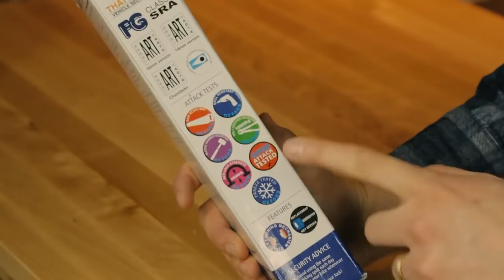Как Защитить Мотоцикл от Угона | Голос Бездока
Здравствуй, меня зовут Райан. Это защита мотоцикла  от угона.
4 уровня защиты от четырёх уровней ущерба: вандализм, простой угон, ограбление со взломом и “миссия невыполнима”. Если каким-то образом мой мотоцикл всё-таки угонят, я найду мамкиного Тома Круза через спутник.
Итак, почему я начинаю видео с чехла для мотоцикла? Наверное, потому же, почему у Форт Нокса есть стены. Вор не знает  стоит ли угонять твой мотоцикл, если он его не видел. Под чехлом могут оказаться как Хонда Магна 83-го года, так и новенький Харли Девидсон. Да кто его знает? Конечно, плохие парни могут попытать удачи   и снять чехол, но если на соседней улице стоит ненакрытый красавец , они просто угонят его. Любой канадец знает, что не нужно уметь бегать быстрее медведя  просто обгони друга. А благодаря замку на чехле, угон станет ещё менее привлекательным. Это велосипедный замок  Криптонит Р-2. Четырёхзначный пароль и метровый тросик. Этого достаточно, чтобы закрепить чехол на мотоцикле. И, если надо,  шлем тоже. Да, его можно перекусить, суть не в этом. Мы имеем замок за 15 долларов и чехол за 60, которые легко умещаются в рюкзаке. Дополнительное препятствие для угонщика , пусть и преодолимое.
Кстати, чехол у нас  - всесезонный Нельсон-ригг делюкс,  он не самый водонепроницаемый и, если накрывать им прицеп, он развалится,  но для парковки в гараже и ночёвках на обочине время от времени он идеален. Он лёгкий, занимает мало места, и благодаря прочным шнуркам, люверсам внизу и нижней части из металлизированного, термостойкого материала,  он предельно прост в использовании. Этот чехол бывает четырёх цветов и размеров, чего достаточно для любого мотоцикла. Если для тебя это важно, у меня у самого такой есть. А, если нет, там внизу есть ссылка на отдельное видео    про чехлы для мотоциклов.
Последнее преимущество чехла это защита от вандалов. Бывают мрази, которые проведут ключом по мотоциклу , просто чтобы услышать скрип.
А ещё есть мудаки, которые садятся на мотоциклы   просто чтобы ощутить каково это. От них нам поможет вот это. Это замок на диск с сиреной  Оксфорд Босс. Ещё бывают мото-чехлы с сиренами, но мне кажется, что источник шума  лучше поместить вот сюда, так его намного сложнее обезвредить.
Раз уж заговорили, Босс - самый крутой из всех Оксфордовских замков. Здесь 14-ти миллиметровая дужка с двойным механизмом запора. По сравнению с конкурентами   стали в нём нехило. А ещё он пережил и уцелел после пятиминутного испытания на взлом, в котором участвовали пилы, дрели, кувалды, кусачки, домкраты и заморозка жидким азотом. Немудрено, ведь, компания Окфорд находится в Британии. Там чтобы провести пятиминутный тест на взлом   достаточно просто оставить что-нибудь на улице на 6 минут.
Причина, по которой я предпочитаю навесной замок, а не более удобный замок на диск, потому что его также можно использовать как замок для стационарного крепежа. Об этом чуть позже , а пока  в использовании они одинаковы. Вешаешь на диск, вот он включился, вынимаешь ключ, 2 пика и всё готово.
Если кто-то сядет на мотоцикл или дёрнет руль, он услышит десятисекундный, стадецибельный “иди в жопу”. Если же кто-то решит взломать замок, он услышит стадецибельный “пшёл нах”, а если я сам забуду о нём и решу уехать с килограммом стали на диске, он напомнит о себе теми же ста децибелами. И да, если кто-то решит поднять мотоцикл и забросить его в бусик, я услышу и это.
Терпеть не могу упоминать о микроавтобусах, потому что это заблуждение. Я понимаю, что несколько мотоциклов были навсегда потеряны в глубинах микроавтобусов, но это скорее исключение, нежели правило. Чтобы угонщик поместил лёгкую, энерговооружённую машину для побега в багажник медленного буса? -  чушь какая. Вернёмся к нашим баранам, в комплекте с Оксфордом Босс ты также получишь шнурок-напомниалку на руль, три ключа и батарейки. И да, здесь дурацкие плоские батарейки, которых никогда нет под рукой. Если никто не пытается угнать твой мотоцикл каждую ночь,  год они проживут.
Итак, чехол, велозамок и сирена на диск - святая троица защиты мотоцикла вдали от дома. Но для собственного парко-места есть кое-что лучше. Вот это. Стационарный крепёж Криптонит Стронгхолд и как для подвижного куска железа  он довольно продуманный. Во-первых, криптонит используют 3 76-ти миллиметровых анкерных болта. И это замечательно, потому что они удержатся даже в тонком полу. Для сравнения, многие производители используют один пятнадцати сантиметровый болт для фиксации крепления, что бессмысленно, если сам бетон, в который его крутили, не настолько толстый.
Во-вторых, в комплекте идут свёрла, 8-ми миллиметровое чтобы просверлить пробное отверстие, и сверло на 16 для окончательного. Ребята красавцы, ведь большинство компаний просят 150 долларов за крепление и “приятно” удивляют тем, что мне нужно потратить ещё двадцатку на свёрла.